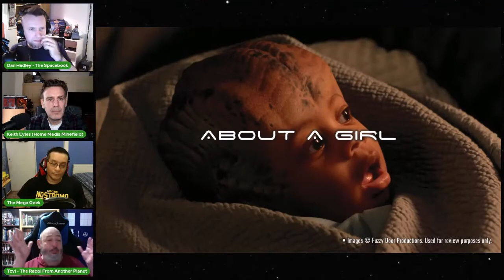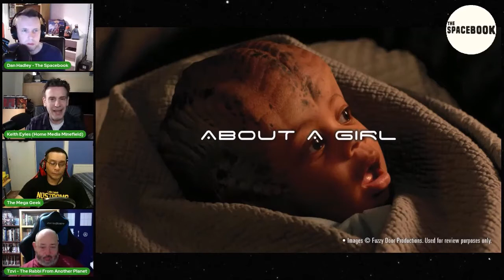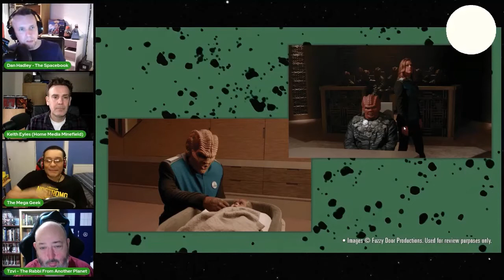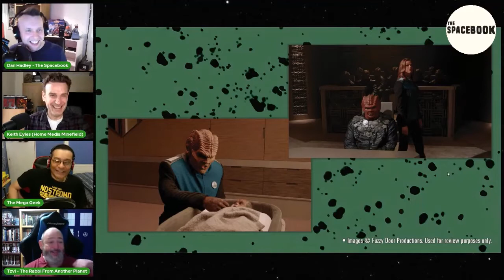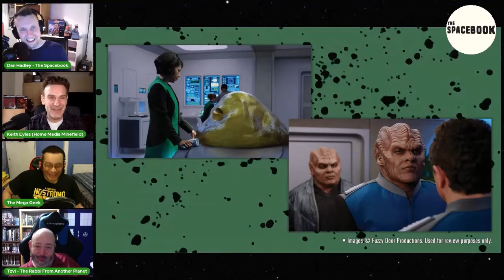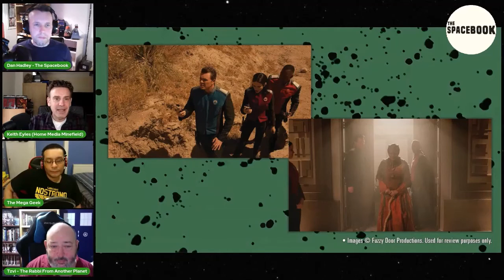THE ORVILLE 103: ABOUT A GIRL - Hard Drive • Sci Fi & Fantasy *Return Trip!*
The Hard Drive crew fly out of orbit and into deep space to review the very first episode of Seth MacFarlane's The Orville. Originally broadcast in 2017. How does it stand up to the repeat viewing from Tzvi and Dan...?
What do TOTAL newbies Ian and Keith, a dedicated lifelong Star Trek fan, make of this smart-mouthed pretender...??? Find out in this chopped video!

"Hard Drive" is unfiltered and raw and NSFW talk on genre entertainment. In an age where there's too much crap being made; many major franchises destroyed from within? Hard Drive's here to haul away the wreckage, but more importantly pick out the best of the rest!

All feedback is gratefully received. Is there a show you think we MUST know about?

Ian David Diaz is the creative force behind Mega Geek Productions.